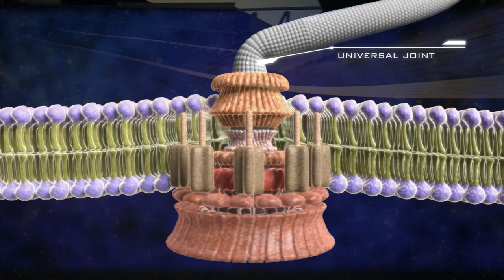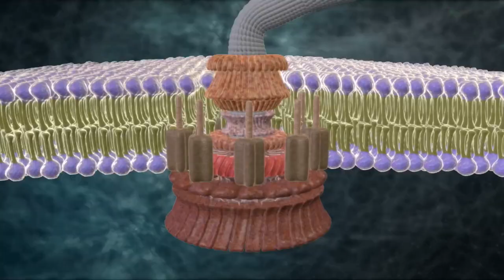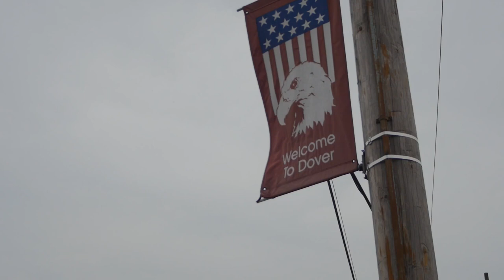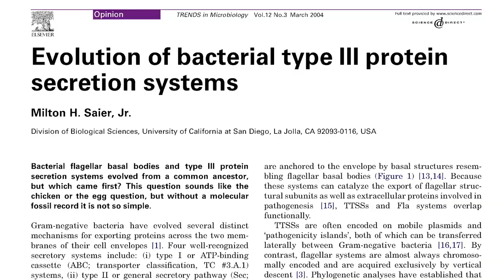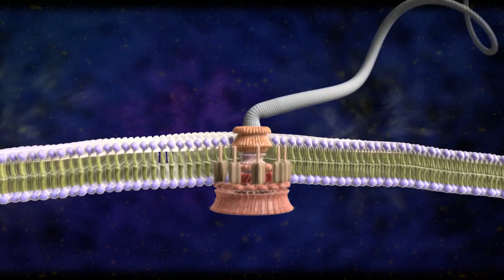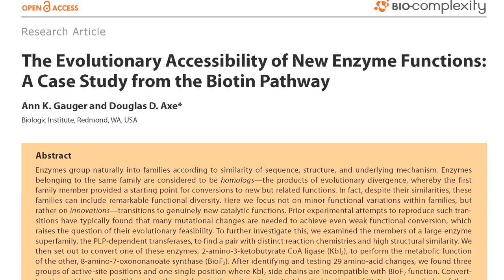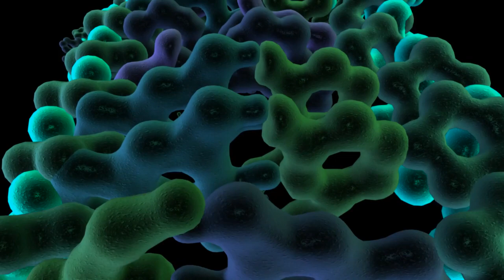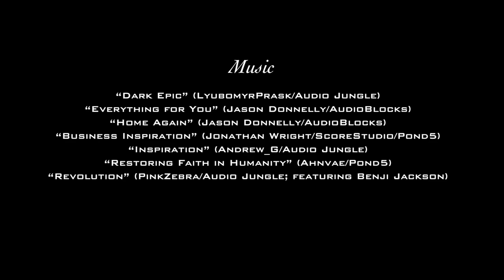Revolutionary: Michael Behe & The Mystery of Molecular Machines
As we know, random changes and unguided natural processes routinely succeed in assembling functional equipment for a range of uses. Wait…it doesn’t work that way?

features more information about Dr. Behe’s research, other molecular machines, and evidence for intelligent design, and the stories of revolutionary scientists changing the evolutionary paradigm.